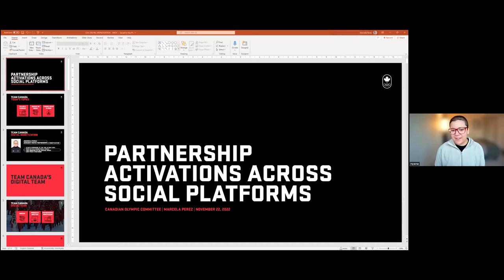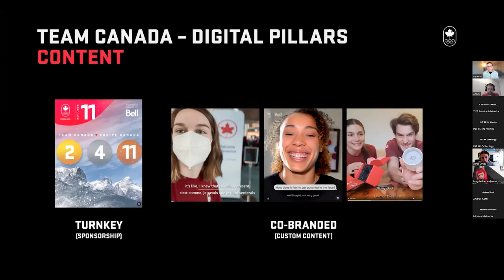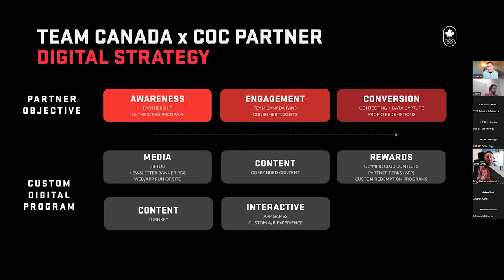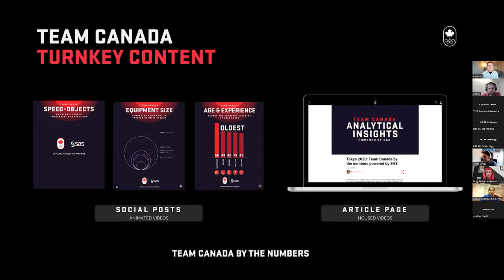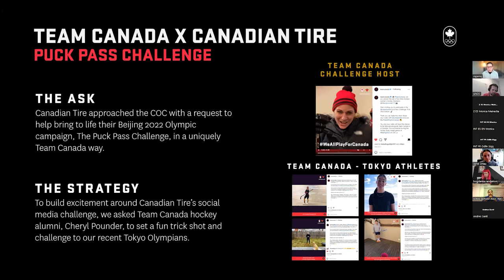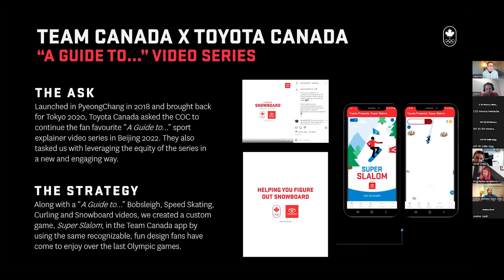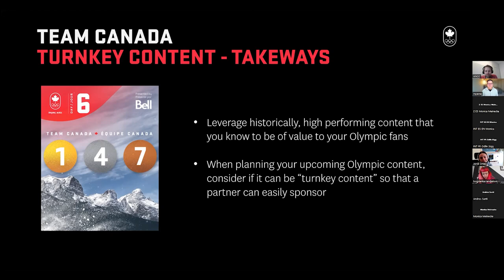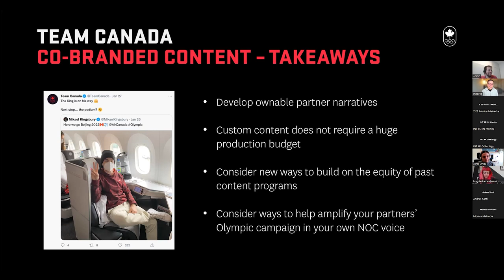ANOC Social Media – 5th Webinar (NOC Canada) | November 22nd 2022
The webinar is led by @teamcanada NOC Manager of Digital Partnerships and Monetization, Marcela Perez. The webinar focussed on partnership activation across social media platforms. The webinar gave insight into how the Canadian Olympic Committee approaches branded content and how they position the value and opportunity of content opportunities to their partners. The speaker also shared what the COC is exploring ahead of Paris 2024.

The ANOC NOC Social Media Dashboard is available on our